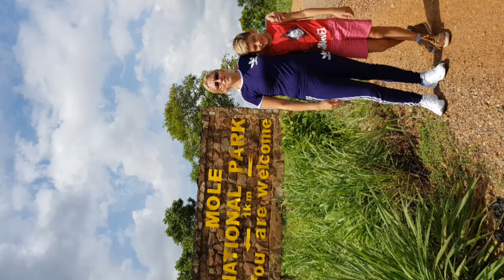VISIT TO MOLE NATIONAL PARK, NORTHERN REGION, GHANA